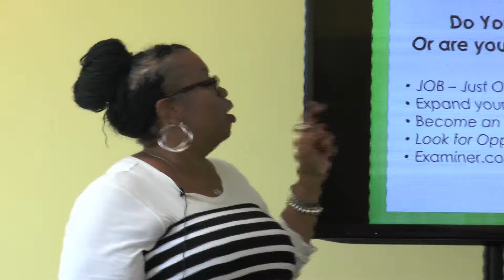Hot 105.1 Personality Jill Tracey visits Miami Media School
Jill Tracey took time to share with MMS students the story of how she turned "60 minutes on the radio into a career." She also shared key tips and tricks on how to develop your personal brand. Miami Media School would like to thank Ms. Tracey for visiting.